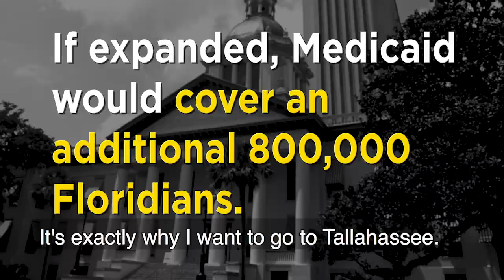Heath Rassner - District 119, FL House of Representatives